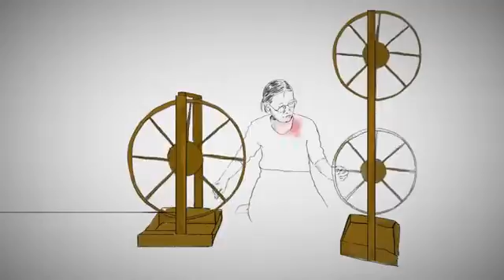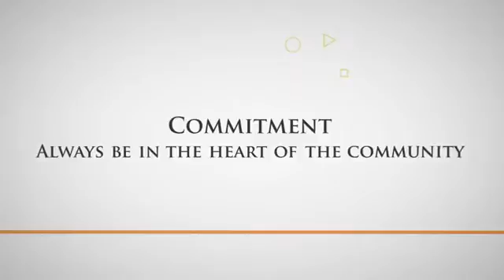Maybank Women Eco Weavers